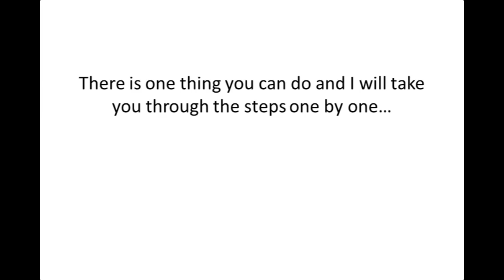How to avoid copyright problems on youtube videos - Best video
This short tutorial takes you through the steps on avoiding copyright problems on your videos.
This video is dedicated to SVT (Sveriges Television) because they inspired me to do it to help others dealing with similar issues.
The video was made with stupeflix wich is a pretty ok free online video maker(doing some free promotion here) anyways: THE VIDEO IS MINE, I AM THE ONE AND ONLY OWNER OF THE CONTENT, however, fel free to use it, I won't be a b*tch about it if you do! :)